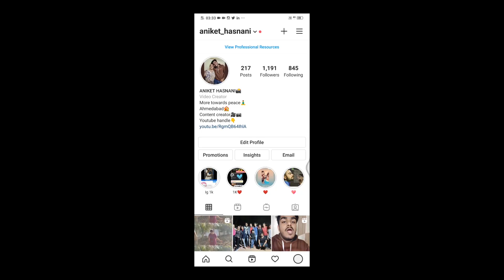College ke phele din ye kya hogya😭🤦🏻‍♂️||ANIKET HASNANI